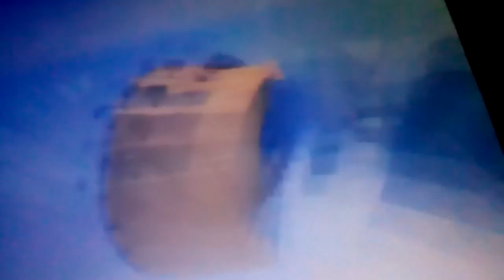Najwiekszy lag w Euro truck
Lol  prawda